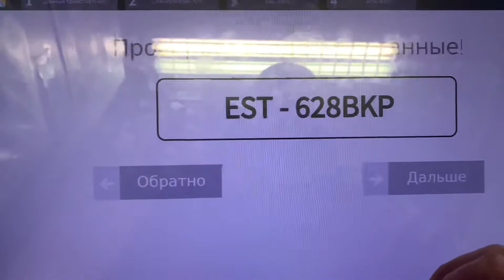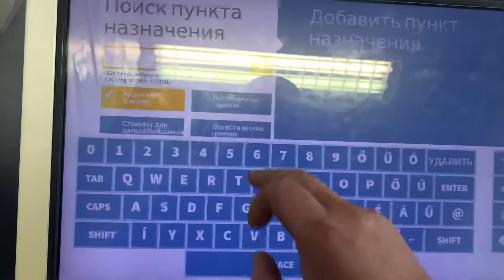Оплата дорог Венгрия для грузовиков.